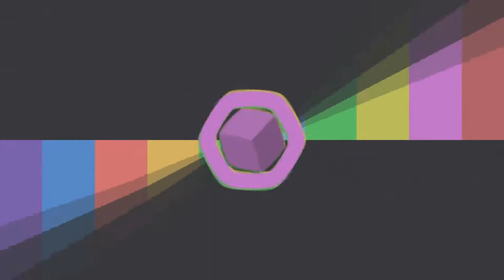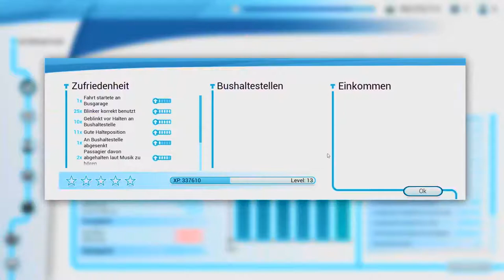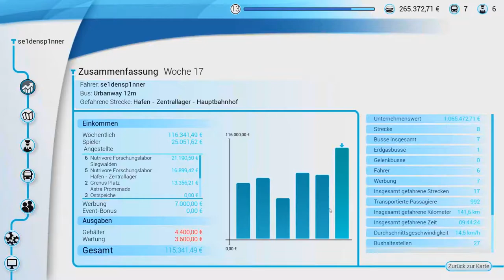100k+ Profit pro Woche - Bus Simulator 18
100k+ Profit pro Woche - Bus Simulator 18